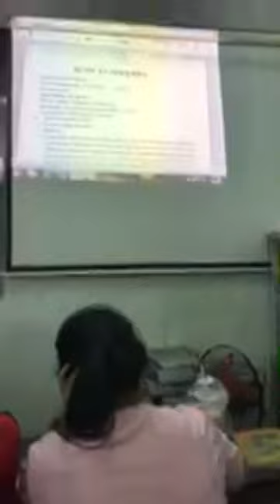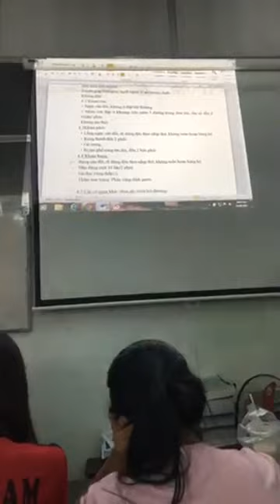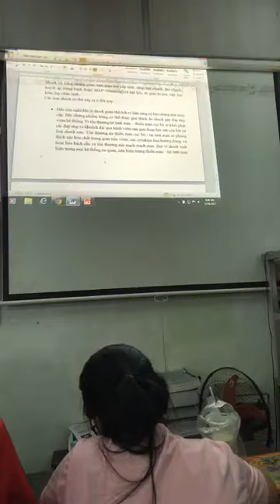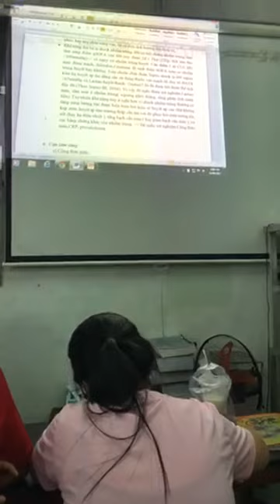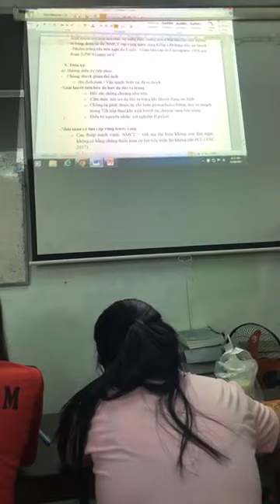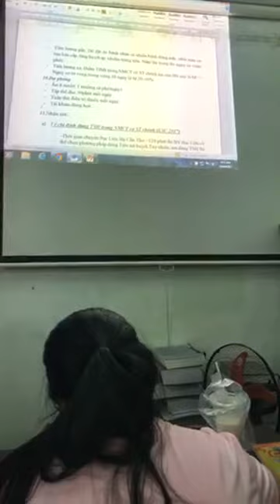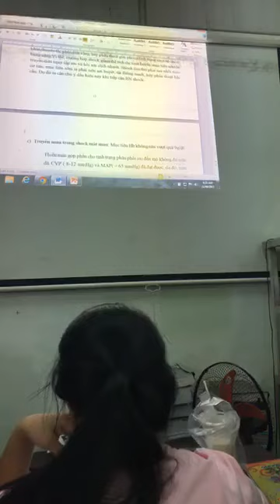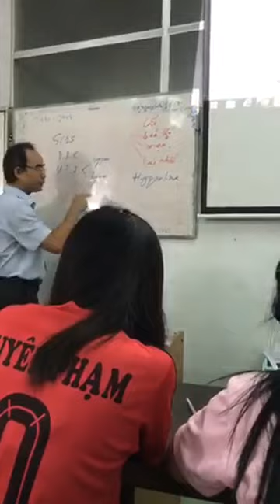24-8-2018, Trình bệnh án NMCT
Hải Đăng, y39, trình bệnh án NMCT.